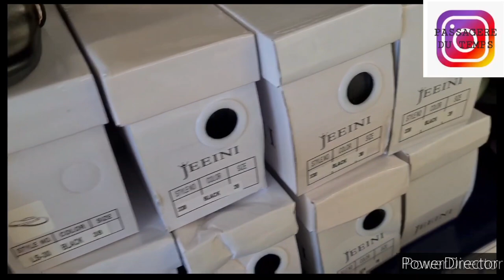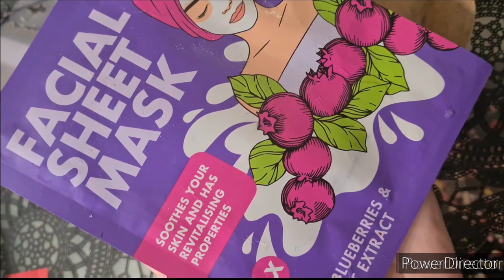💃😍ARRIVAGE NOZ+2lots bijoux 22 juin 2022#noz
namasté la familly on se retrouve à noz NOZ
ARRIVAGE NOZ MODE VETEMENTS
ARRIVAGE NOZ VETEMENTS HOMMES
ARRIVAGE NOZ BIJOUX
von visionnage

je serai ravie de présenter vôtre site et article
cdt
isabelle